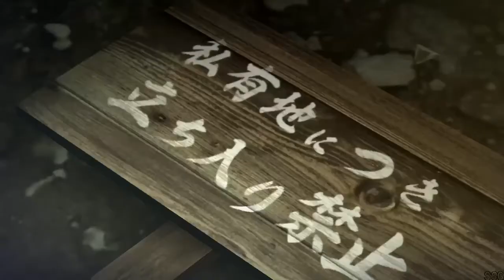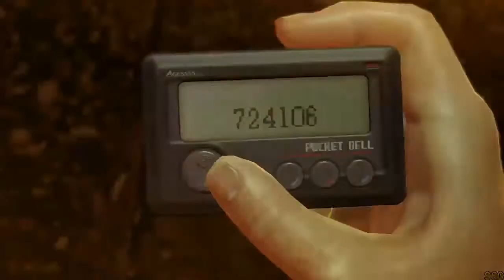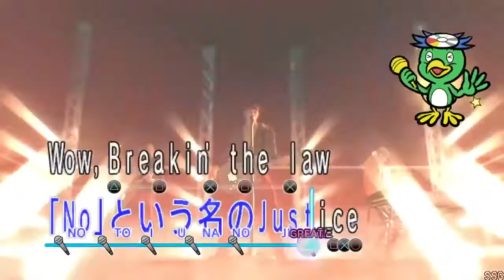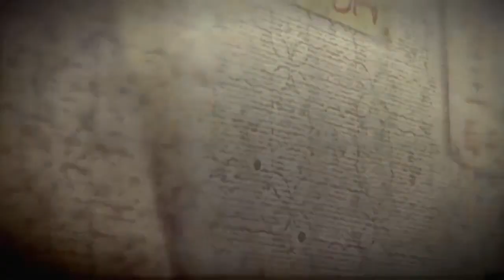ANDROID52 @ HYPERLITE (DXDF21)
Basement Jaxx - Yo Yo
Matroda & Bleu Clair - Disco Tool
Cheyenne Giles - Jump Around
Shoji Meguro - Changing Seasons (Reincarnation)
android52 - BURNER
Joey Youngman - Oakland
BROCKHAMPTON - SUGAR (Knock2 Remix)
Aura Qualic feat. 初音ミク- Unlimited Skies (Missile Chewbacca Remix)
nakinyko - Falling
JAKAZiD - Need U More
aran - Double Edge
Rusko - Woo Boost
Noisia - Collider (Holograph Remix)
Isqa - Ghosts
Rustie - Raptor